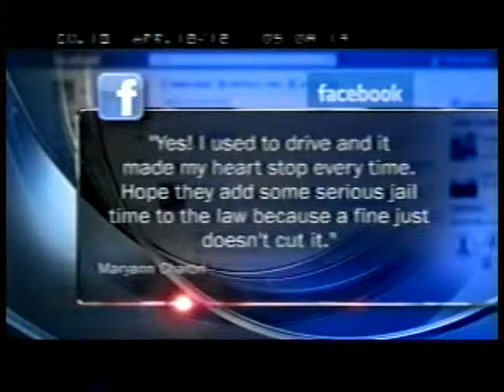Director's Track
April 18, 2012 Morning Newscast - Ross Video OverDrive with Vision 3
switcher